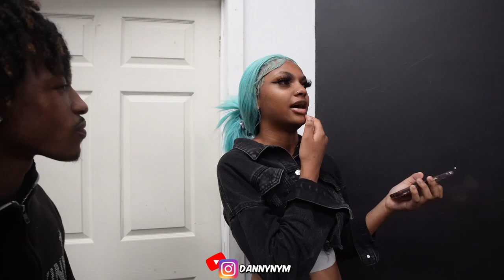RANDOM DAY IN THE LIFE | POP THE BALOON STUDIO EVENT